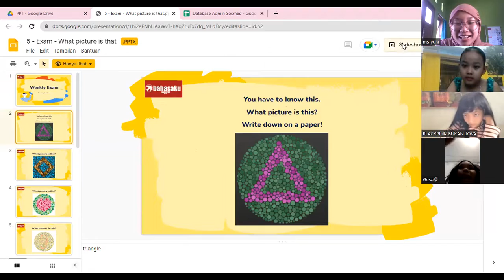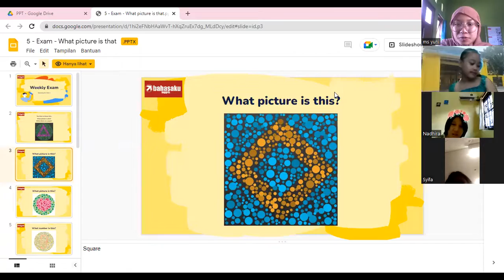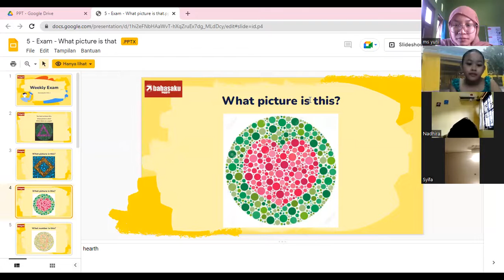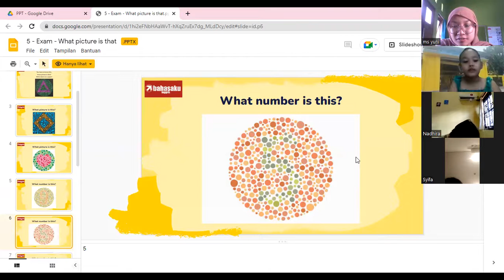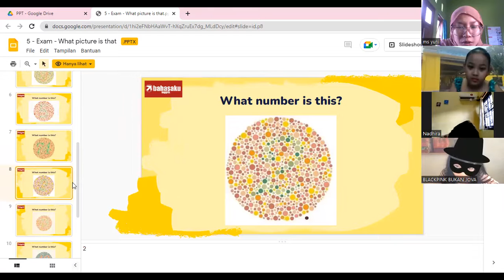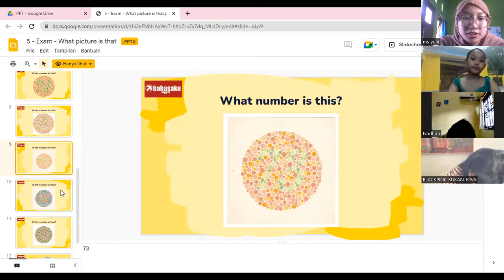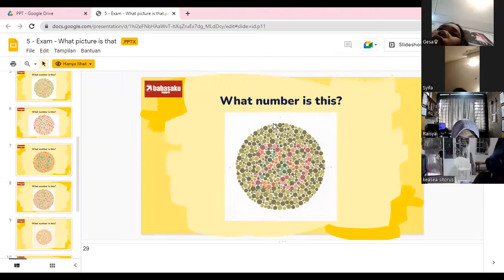PELATIHAN SPEAKING BAHASA INGGRIS UNTUK ANAK ANAK